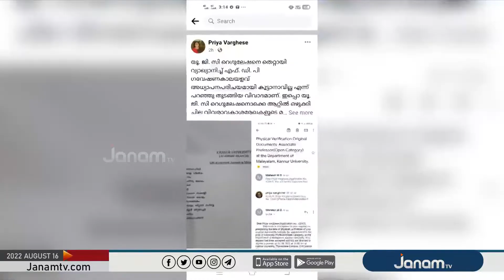പ്രിയാ വര്‍ഗീസിന്റെ നിയമനത്തില്‍ ക്യാപ്‌സ്യൂളുകളുമായി സിപിഎം | CPIM | PRIYA VARGHESE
പ്രിയാ വര്‍ഗീസിന്റെ നിയമനത്തില്‍ ക്യാപ്‌സ്യൂളുകളുമായി സിപിഎം അണികളേയും ജനങ്ങളേയും പറഞ്ഞു പഠിപ്പിക്കാന്‍ പോഷക സംഘടനകളും

NEWS ANCHOR : SHYAM BABU KOROTH, SARA MARIYAM ROY